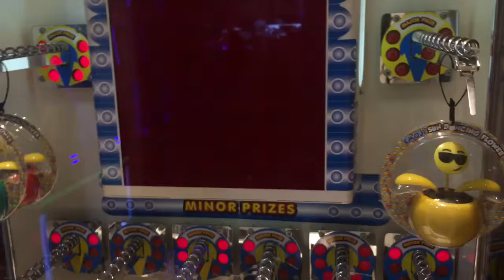WINNING MAJOR PRIZE AT STACKER!!!